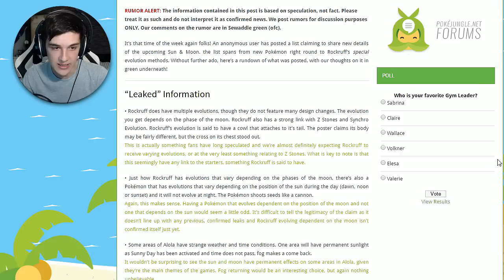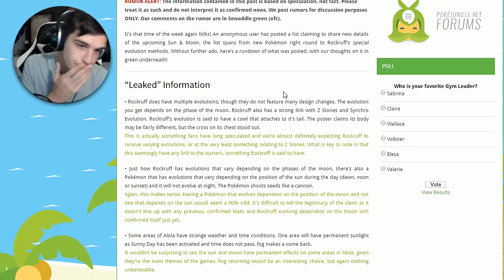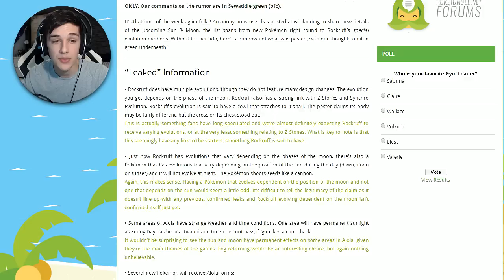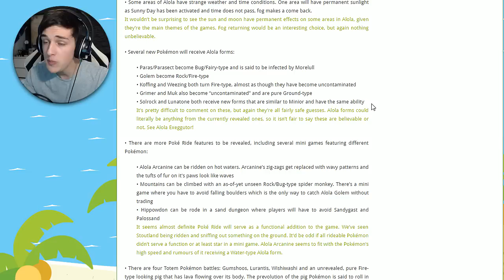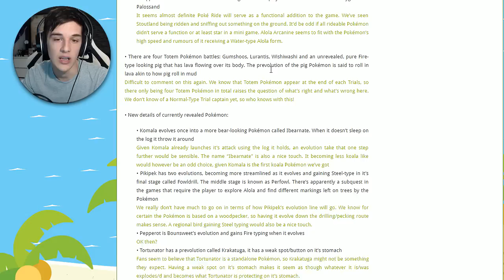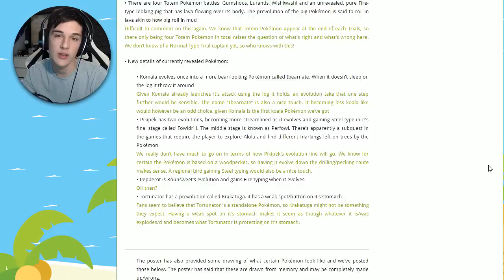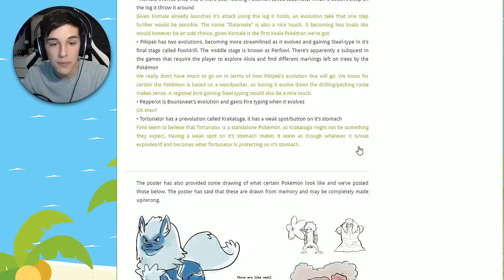ALOLA FORM GOLEM & ARCANINE! ALOLA STARTER EVOLUTION'S "LEAKS" Pokemon Sun & Moon!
Welcome back to another Pokemon Sun & Moon Leak/Information video for you all! Today we take a look
at the Alola starters evolution along with new Alola form Pokemon like Golem, Arcanine & Parasect. Also in the "Leak" it shows us Rockruff's evolution and information regarding the Z stones. Tons off information in this if it is real! Be sure to leave your thoughts on this down below!

Music used in video by Mewmore!

Important Links!

Its totally free! and be sure to check out the other playlist too! Byee!